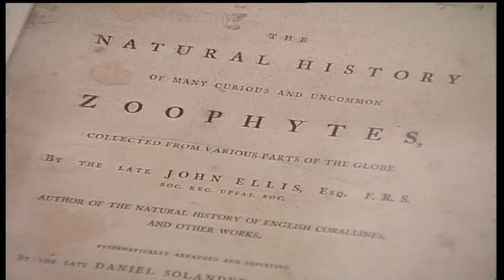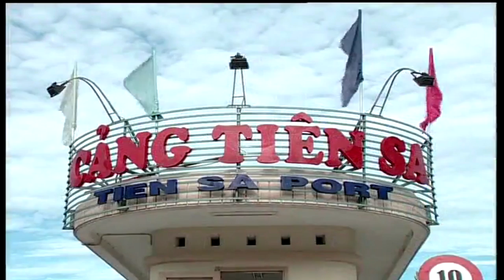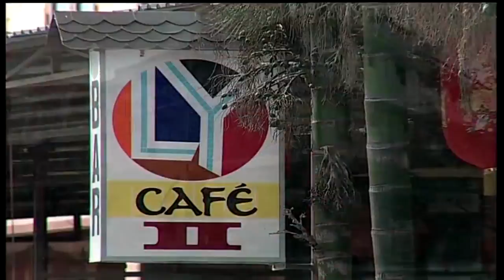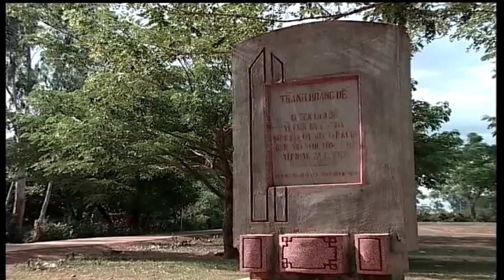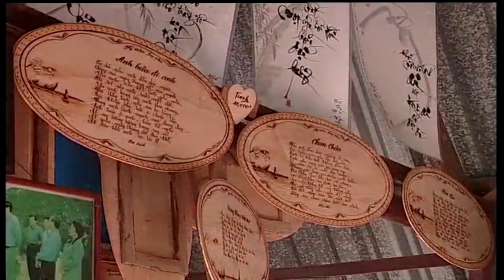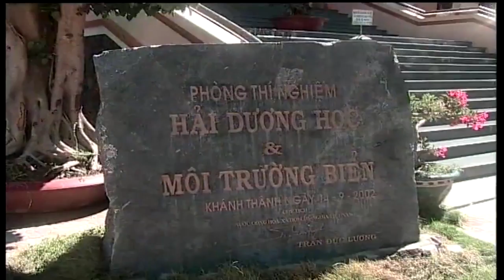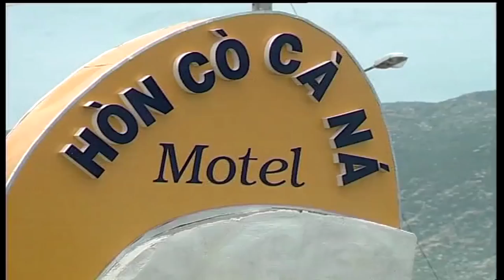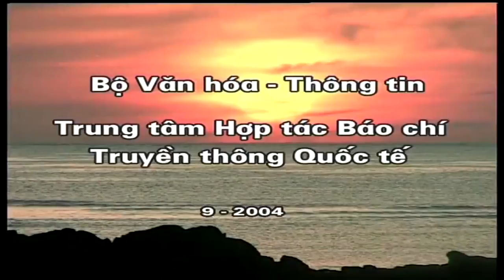Costa de Vietnam - 2